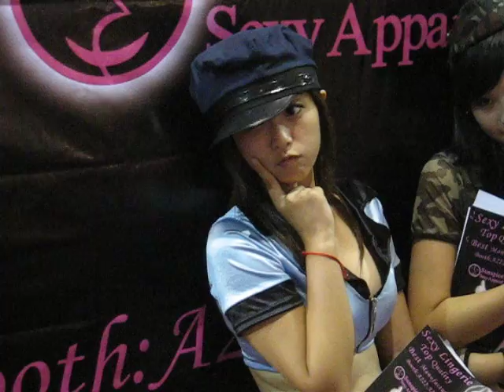Shanghai Adult Toys & Lingerie Show 1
Shanghai Adult Toys & Lingerie Show